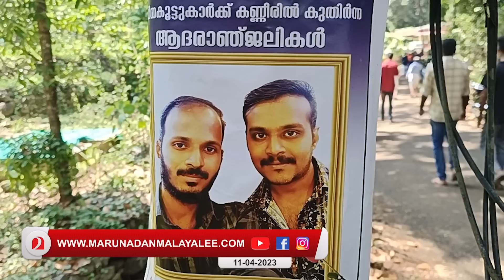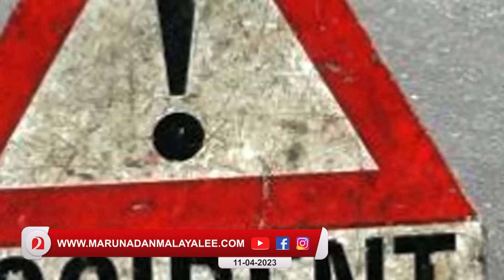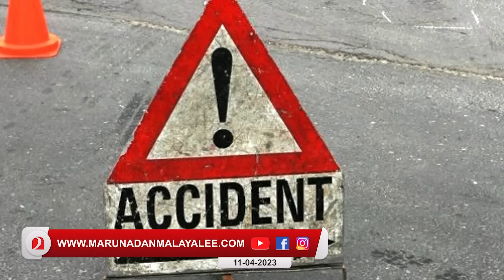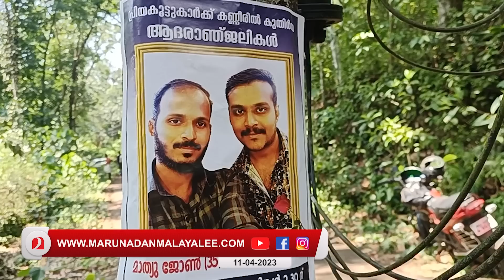കുഞ്ഞുമാണിയെ തൂക്കിക്കൊല്ലണോ..? I About Jose k Mani son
കുഞ്ഞുമാണിയെ തൂക്കിക്കൊല്ലണോ? എവിടെയാണ് പിഴവ് പറ്റിയത്..?